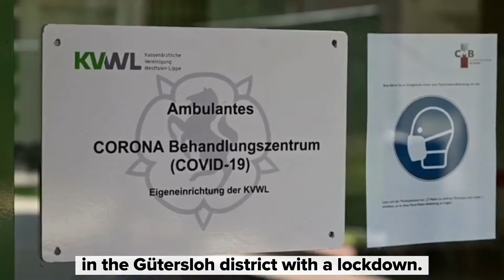NRW imposes regional lockdown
More than 1550 infected workers at the Tönnies slaughterhouse. The NRW government pulls the emergency brake. Head of government Armin Laschet announces a regional lockdown and massive testing among the population. Click here for mroe information about COVID-19 in Germany